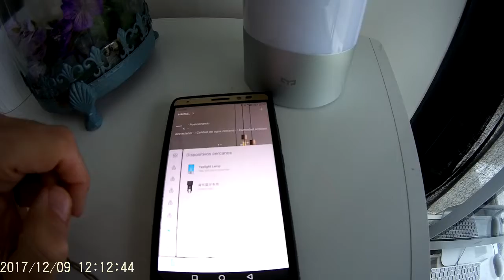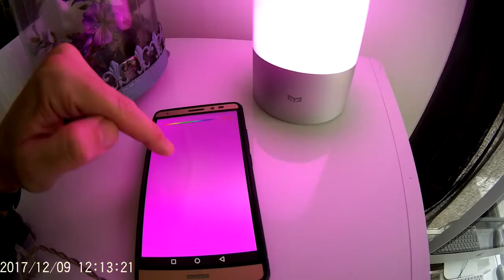GearBest Video on Sat Dec 09 12:37:49 GMT+01:00 2017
GearBest upload video by android app on Sat Dec 09 12:37:49 GMT+01:00 2017
Purchased in Gearbest